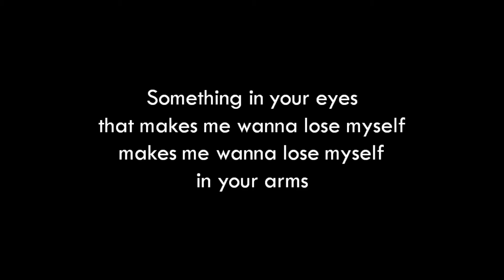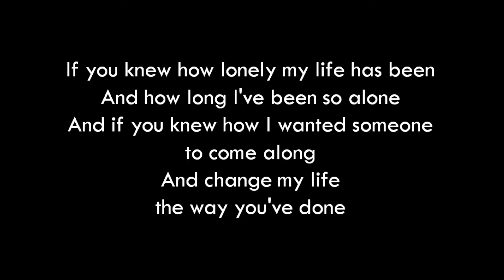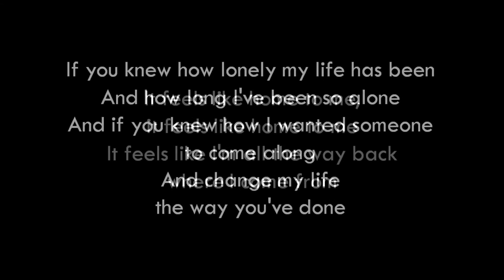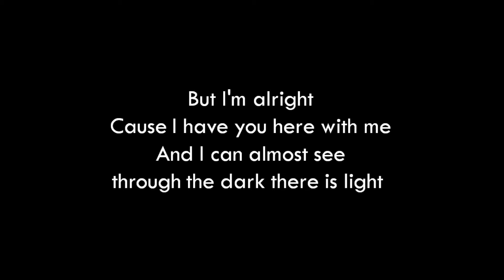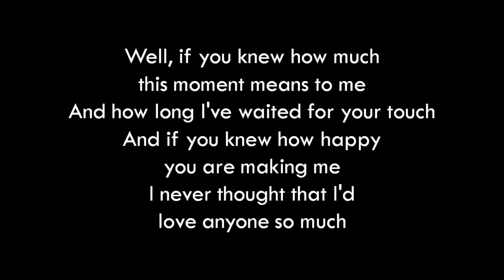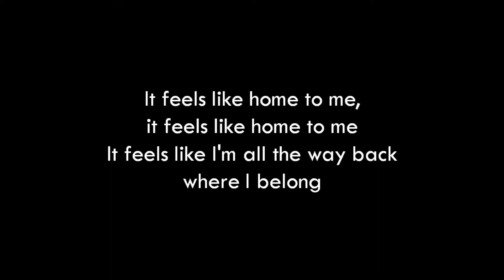Chantal Kreviazuk - Feels Like Home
Lyrics for Feels Like Home by Chantal Kreviazuk